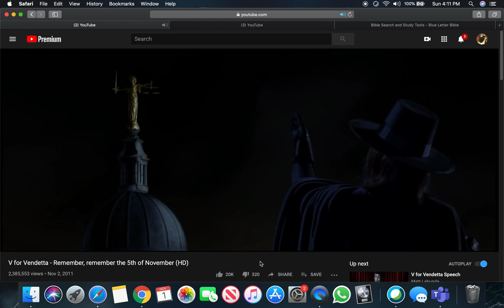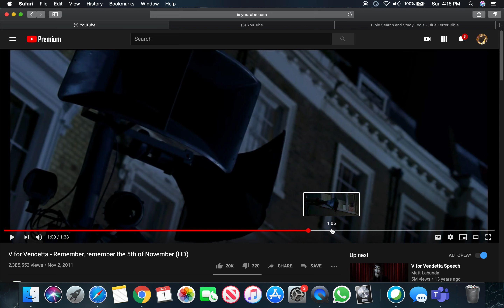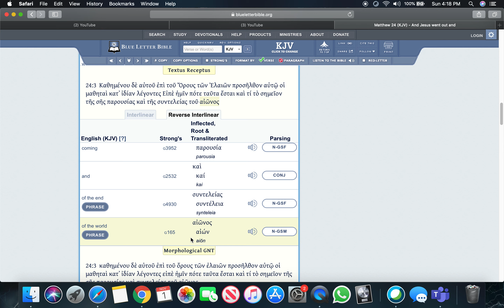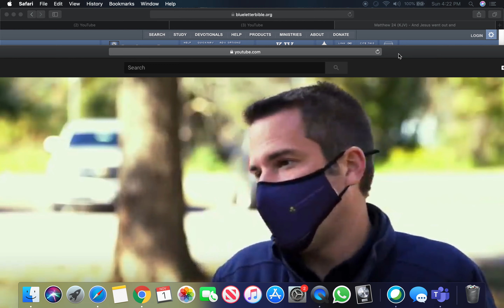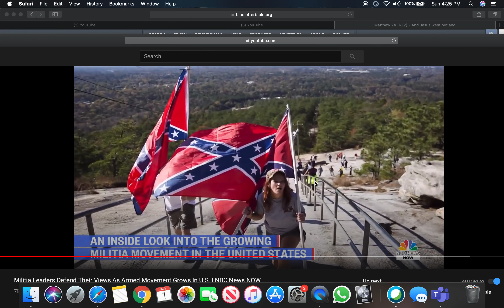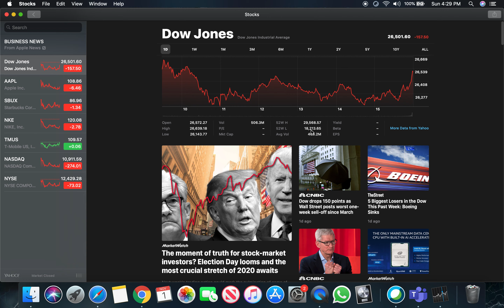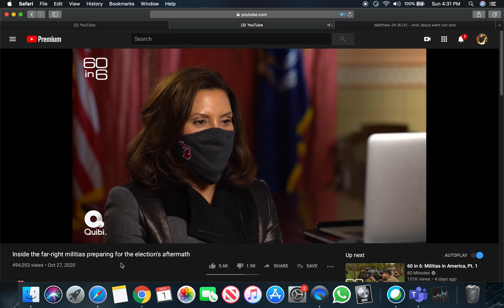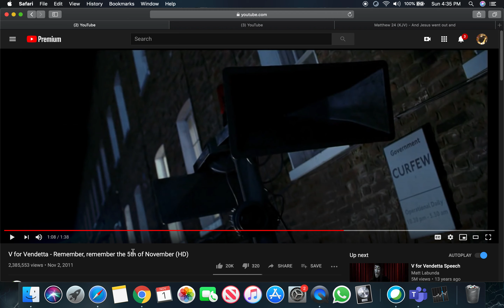November 3rd Aftermath! We'll See Whats In Store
And ye shall hear of wars and rumours of wars: see that ye be not troubled: for all these things must come to pass, but the end is not yet.